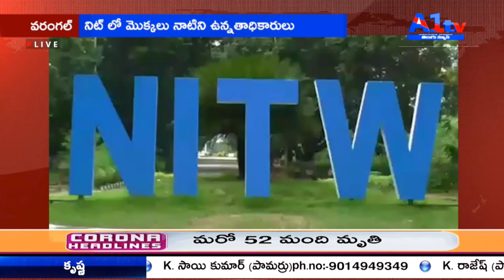వరంగల్ నిట్ లో మొక్కలు నాటిని ఉన్నతాధికారులు||A1TV TELUGU NEWS